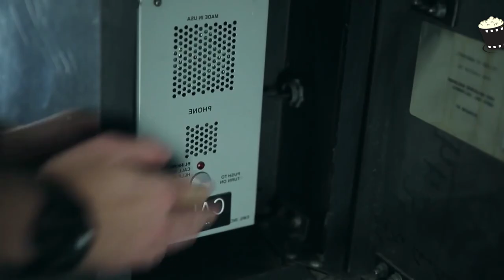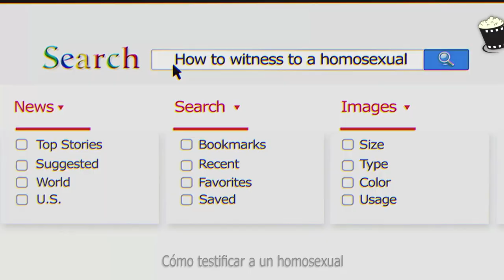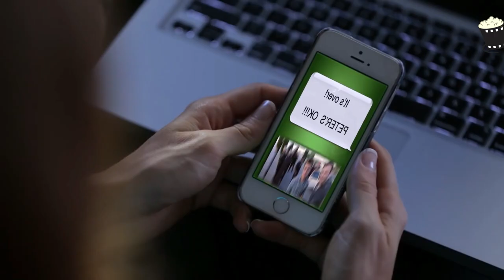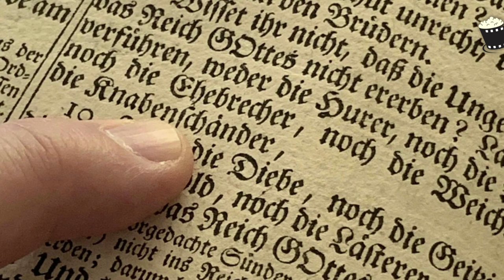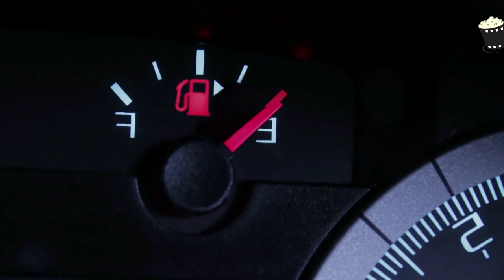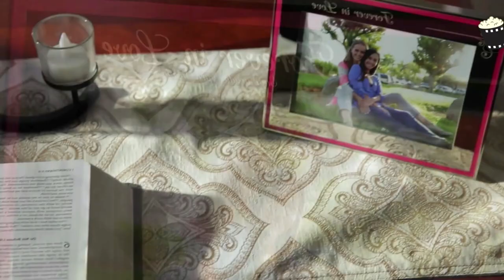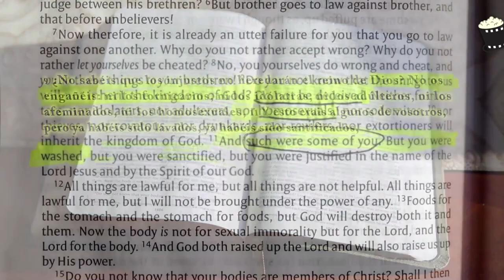This H0M0PH0BlC man tried to MURD3R a Couple but a young CHRISTIAN inter..| Christian movie recaps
This summary talks about how God loves us despite our sins, and that there is no sin uglier than another, we are all sinners and if we repent we have his forgiveness

This is the summary of a Christian movie called Audacity

christian movies recaps, summary movie christian, the best summary of christian movies, homosexuality vs christianity, christian movie recapped, story time